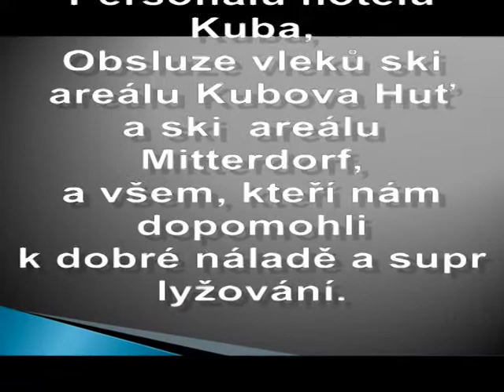Lyžáky 2012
Lyžáky s těmi nejlepšími ... Sportlines
2012
Kubova Huť a Mitterdorf